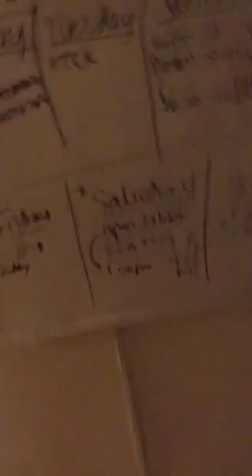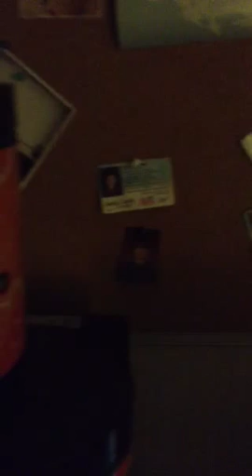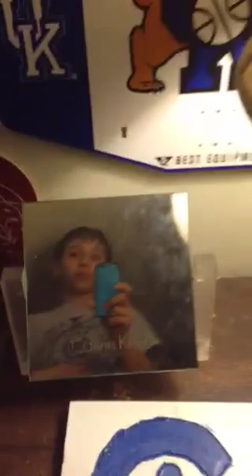Vlogin Fridays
Yeah boy